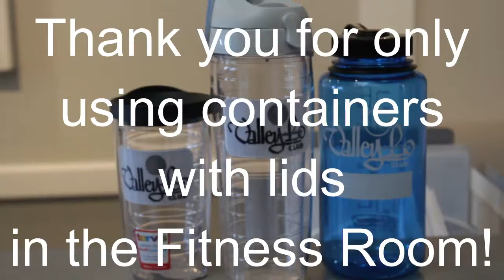Fitness Video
Humorous clip about why we do not allow "open containers" in the fitness room.